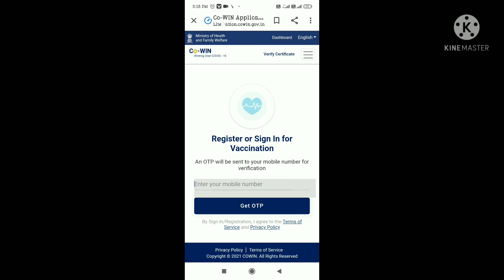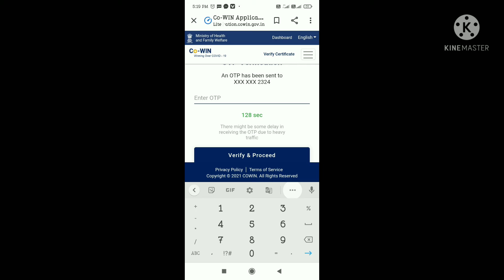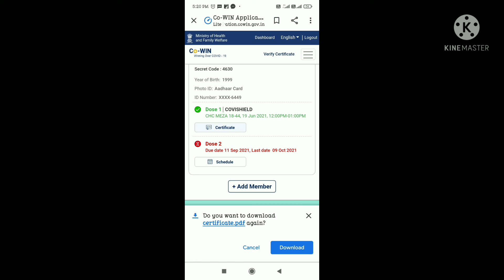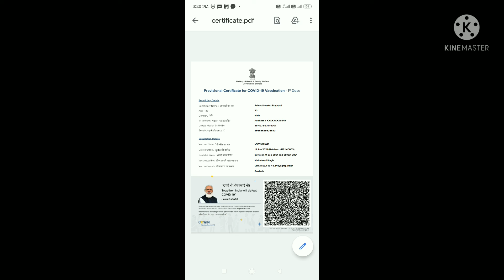Google se covid-19 ka PDF certificate download kaise kare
sabhashanka